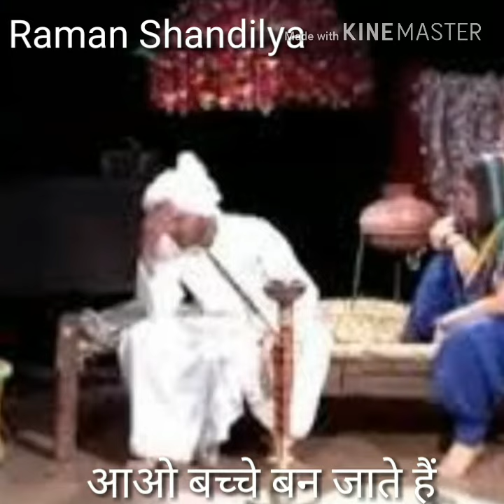आओ बच्चे बन जाते हैं - एक कविता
आओ बच्चे बन जाते हैं

बन पतंग पतंगा उड़ जाते हैं,
प्रश्नों से भी घिर जाते हैं,
दौड़ कर छत पर चढ़ जाते हैं,

कीचड़ में भी सन जाते हैं,
मिट्टी में भी रम जाते हैं,
बात-बात पर तन जाते हैं ,

मैं तेरी तू मिठाई,
तेरी मेरी रोज़ लड़ाई,
दिल पर कुछ ना ले जाते हैं,

बन्दरसम उत्पात मचाते,
चूहा बिल्ली बन कर आते,
मियां मिट्ठु खुद हो जाते हैं,

बी पी सुगर रोज दवाई,
बात-बात पर टाँग खिंचाई,
सपनों के सँग सँग जाते हैं,

रमन शांडिल्य
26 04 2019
भिवानी